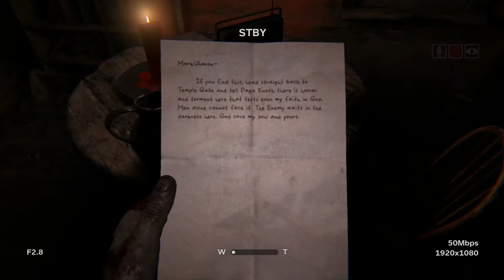Outlast 2 - Ch 03 Lamentations 01 The Lake - Note Enemy waits